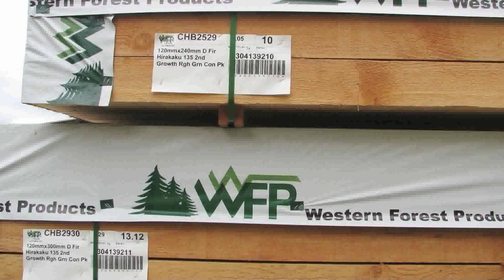USW BC Coast and Interior Bargaining Video -- August 2010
United Steelworkers (USW) Wood Council Chair Bob Matters, chief spokesperson for the BC Coast and Interior Bargaining Committee, sends a message to unionized forest workers at Western Forest Products operations on the BC Coast, as the union completes its ratification process on a proposed four-year collective agreement. Matters mentions the committee will soon be meeting with Forest Industrial Relations, an employer association on the coast. Meanwhile Local 2009 is in bargaining with Interfor as the USW has re-started contract talks with CONIFER in the northern interior.